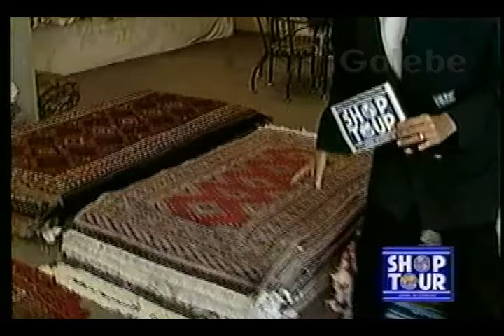ESFERA CLAUDIA TENÓRIO GALEBE 20 03 1992